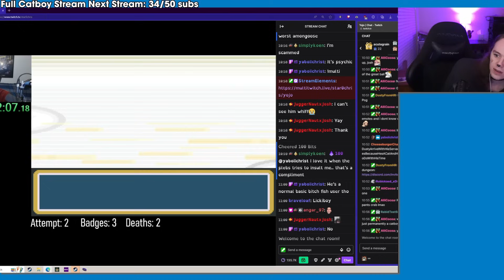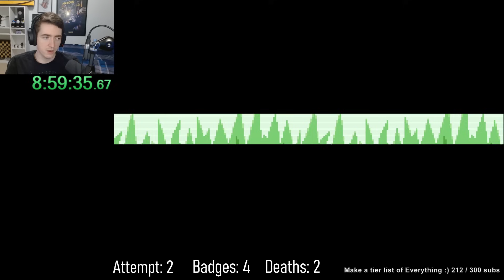Can we beat this Hardcore Two Player Nuzlocke?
We attempted to beat this Pokemon Hardcore Soul Link Nuzlocke in Fire Red, can we beat it?
Go check out Josh's Channel :) @Yojosherino

Edited by Angar